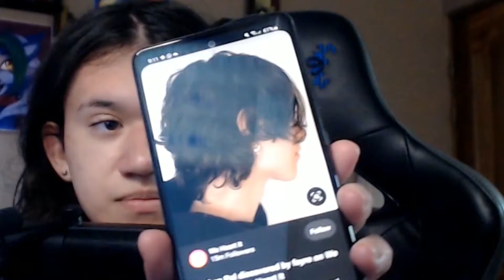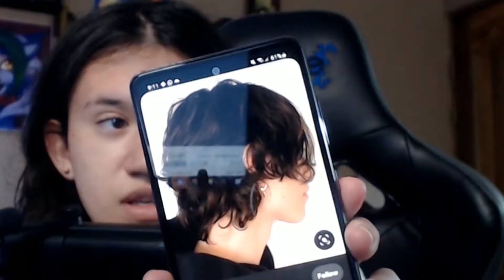Cutting my Hair after 2 YEARS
So after 2 years...i'm finally Cutting my hair! :D
AAAAAAAAAAAAAAAAAAAAAAAAAAAA
How do i look? :o

I also livestream in This Channel! Sub and join chat some time! :D

Description tags, Cr1TiKaL , moist critical , hair , cutting hair , after 2 years ,